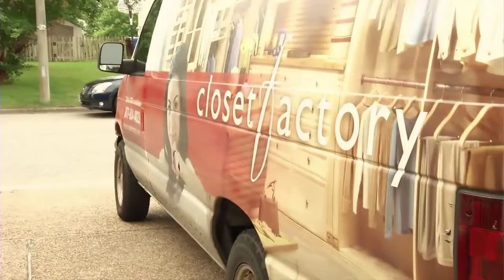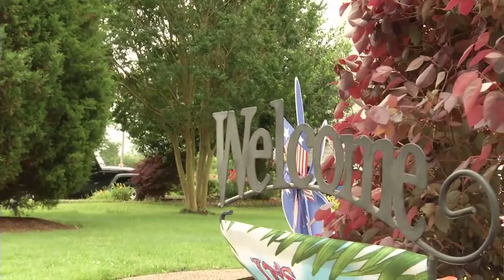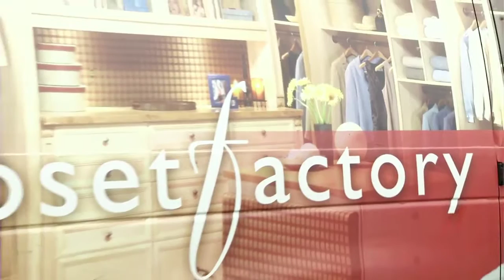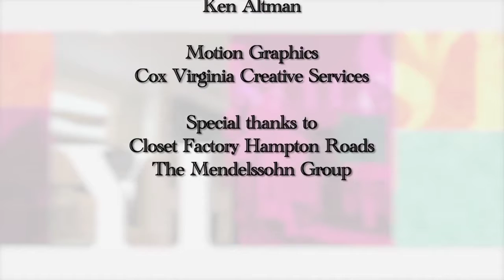An old guest room becomes a new walk-in closet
Husband and wife, Dan and Jennifer Cole willingly spend time apart while they proudly serve our country. When back at home in the USA, running from various rooms of the house, looking for a shoe here, a scarf there, is NOT the way they want to spend their time together.